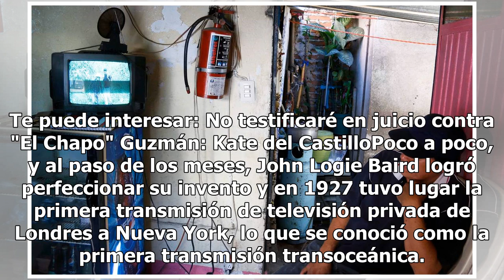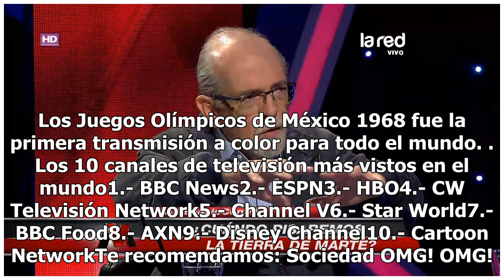Lo que no sabías del origen de la televisión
La televisión tiene un gran impacto en la vida cotidiana de la población, no sólo se enciende un televisor para entretenerse en casa, sino también para informarse en tiempo real y éste último es una de las funciones más importantes que tiene la televisión en la actualidad. El 21 de noviembre se cele...